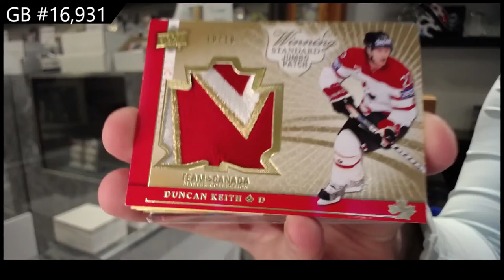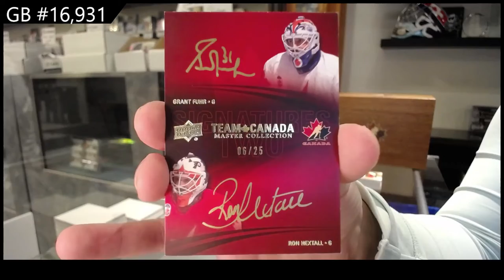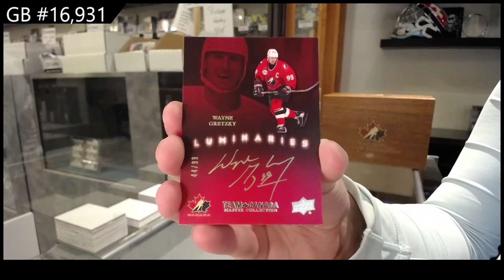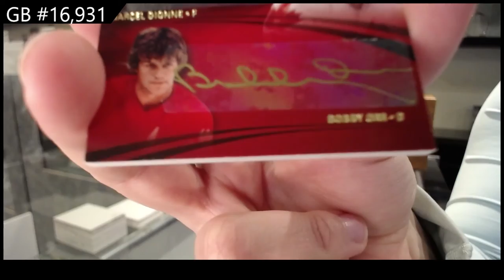14-15 Upper Deck Team Canada Master Collection Hockey Box Break - C&C GB #16,931